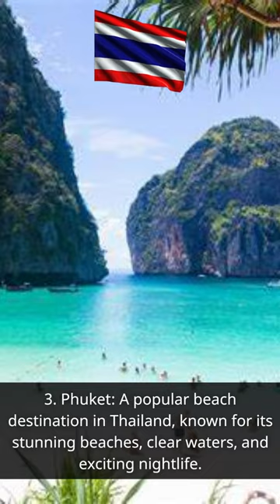Most Beautiful Places in THAILAND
The Best Travel Spots in THAILAND cover Cihang Mai, Phuket and Bangkok.
Watch & Enjoy!